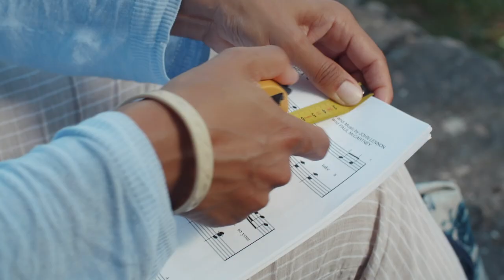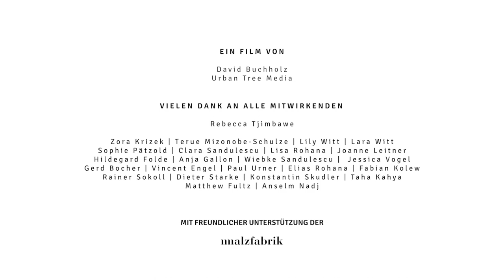Die Weihnachtsshow vom Chorverband Berlin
Wir blicken aus unserer Sicht auf das zurückliegende Jahr und hören natürlich Musik!
Unter anderem erwarten Euch Klangbezirk und Jocelyn B. Smith mit ganz wunderbaren Weihnachtsliedern zum anhören oder mitsingen!
Bastian Holze wird ein bisschen Euren Weihnachtsbraten in Schwung bringen und zusammen mit seiner Frau auch einen Weihnachtsklassiker interpretieren.

Genießt eine Stunde weihnachtliche Musik und Unterhaltung.
Wir wünschen ein frohes und gesundes Weihnachtsfest!